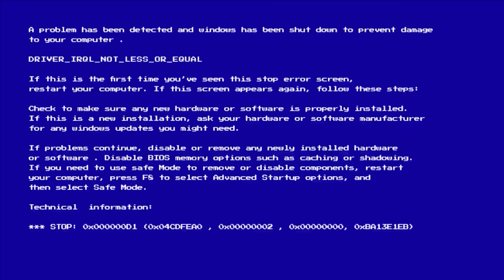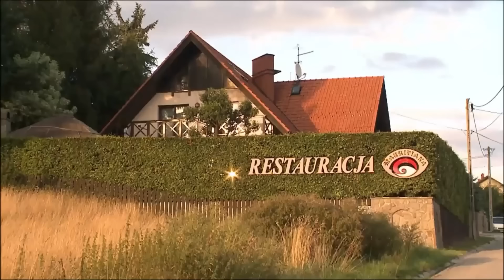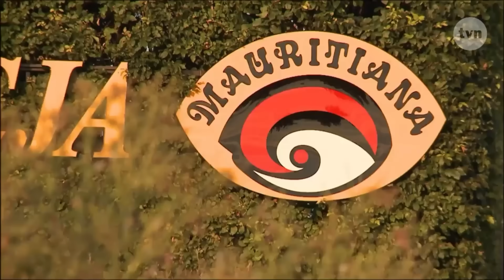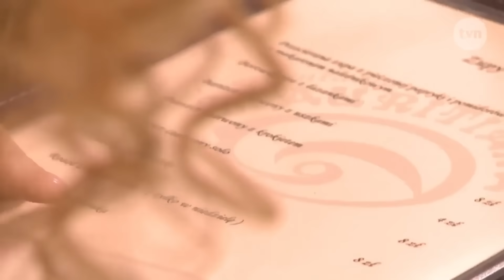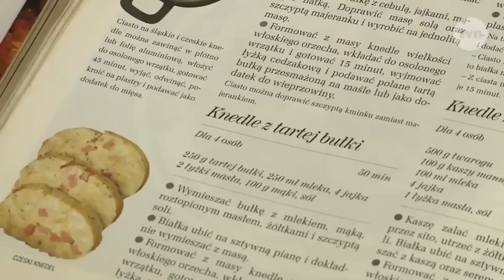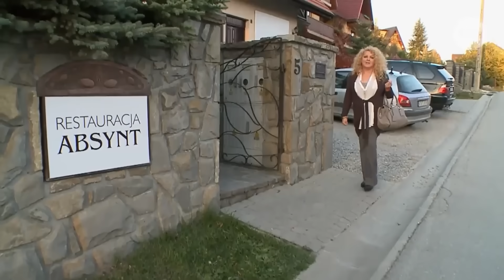WNĘTRZNOŚCI W KNAJPIE!*kuchenne rewolucje*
GUUUUTEEENNNN MORGEN!

Dzisiaj oglądamy Kuchenne Rewolucje z Panią Madzią Gessler na czele! Miłego oglądania!